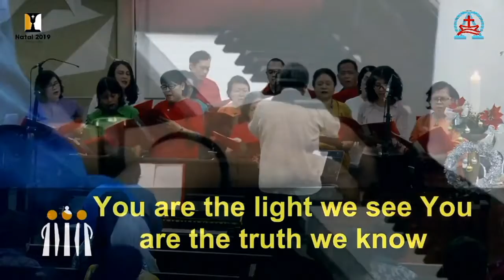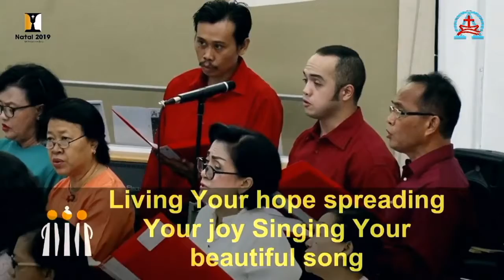PS Wilayah II 08.00 2 -- 5 Januari 2020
PELAYANAN PUJIAN